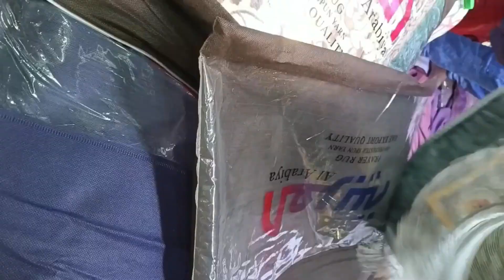টিয়া পাখিকে কথা বলা শিখাচ্ছি কিন্তু খুব চেঁচামেচি করে